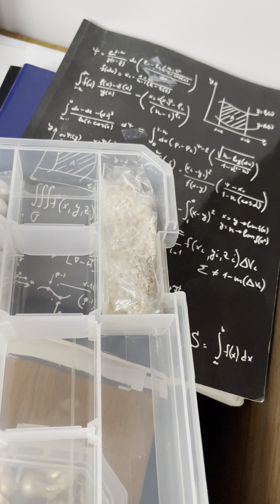Creative me/творческий беспорядок в студии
diy tutorials
jewelry tutorials